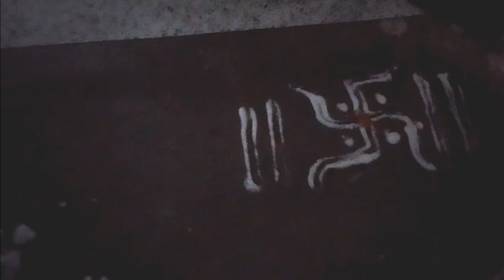जन्माष्टमी पर दहलीज पूजन कैसे करें// janmashtami par dahleej puja vidhi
जन्माष्टमी पर दहलीज पूजन कैसे करें// janmashtami dahleej puja vidhi